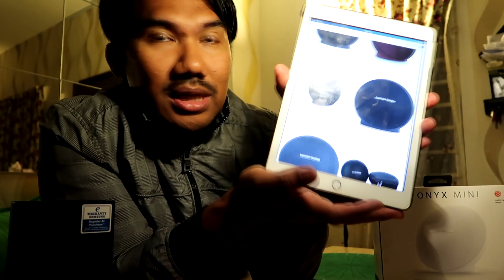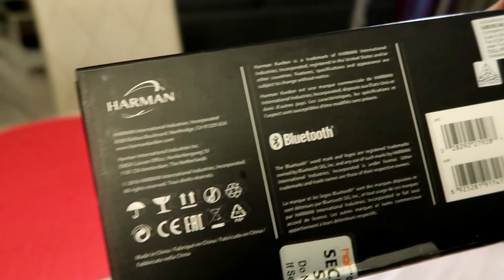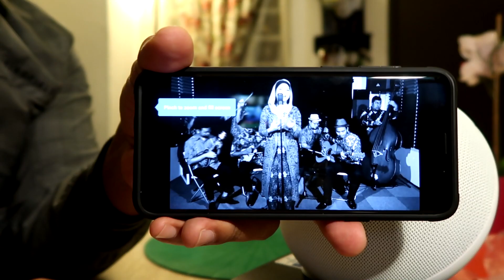Review Onyx Mini